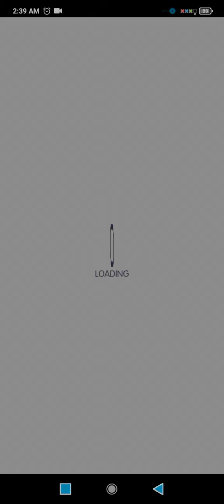Crop Queen of fruit - Spectre - Crash Fever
dmg break